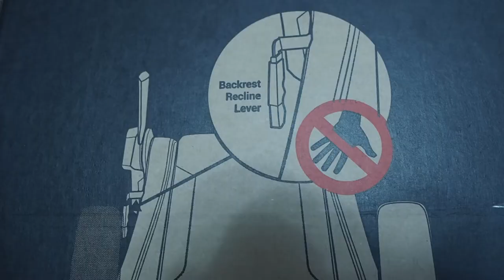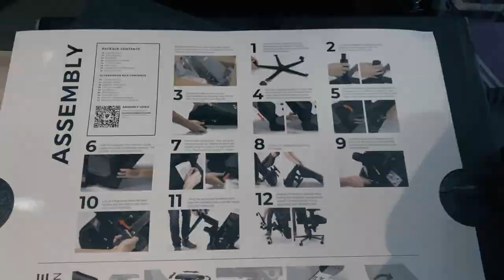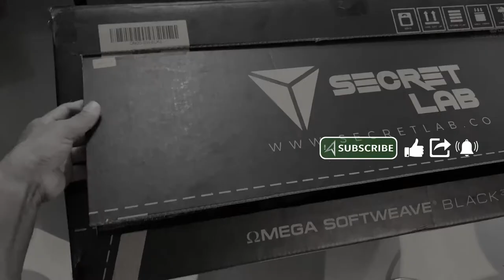Secretlab Omega Chair Softweave - Unboxing & Assembling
Here's an Unboxing & Assembling video of my new Secretlab Omega Chair Softweave Series 2020.
It's very easy to assemble, just follow the assembly illustrations that comes from the box. It took me around 10 to 15 minutes to assemble.

SecretLab
Secretlab Omega Chair Softweave Series 2020
Secretlab Omega
Gaming Chair